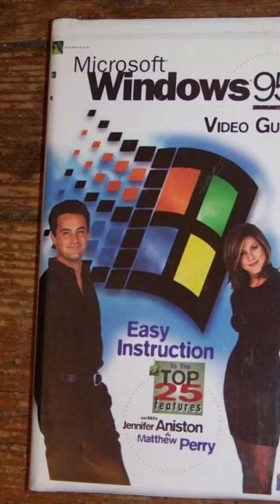Famous Photographs in History - Vol. 22